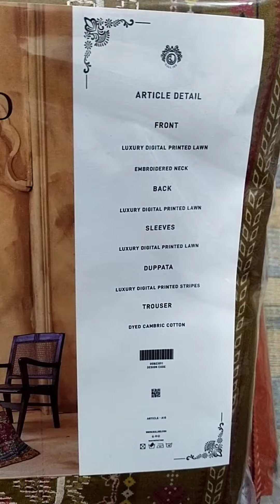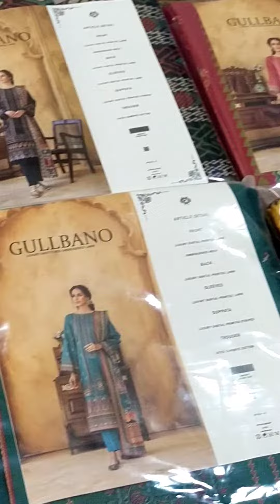GUL BANO BY GULL JEE NECK EMBROIDERED SHIRT WITH STRIPS DIAMOND DUPATA DYED TROUSER AVAILABLE